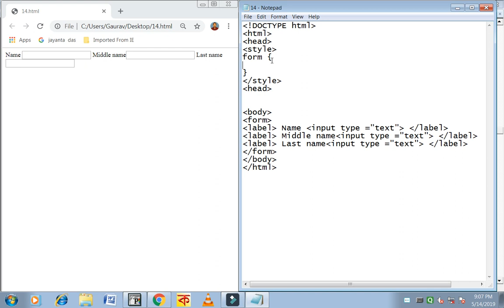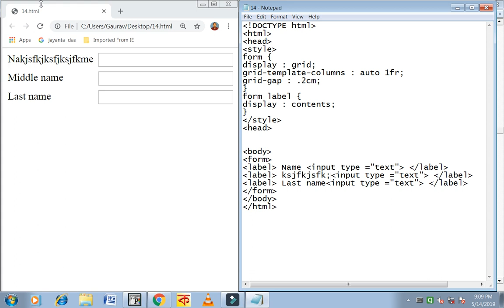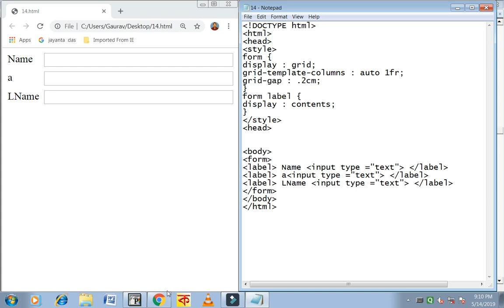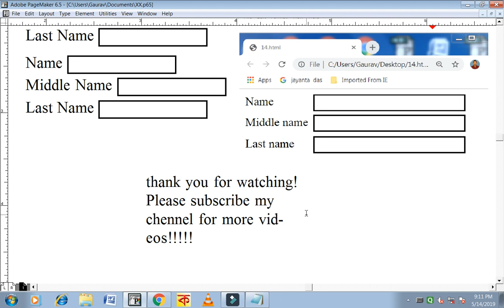One CSS Trick You Didn't Know About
HTML Form making with grid display contents in Assamese
CSS cool tips by Computer technologies Science & Technologies